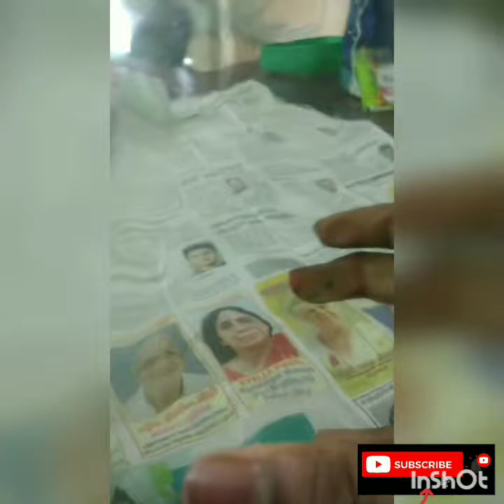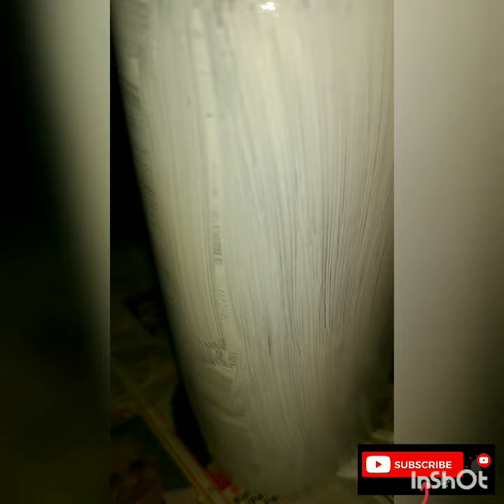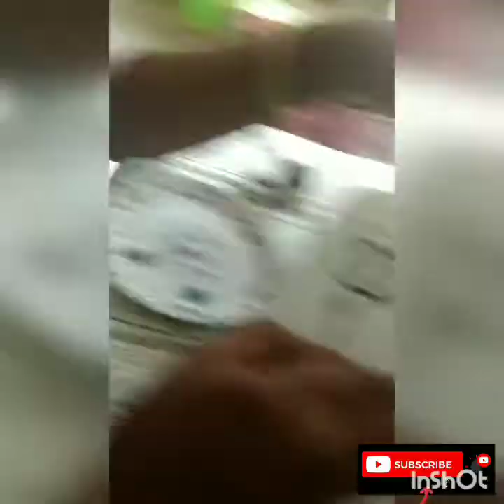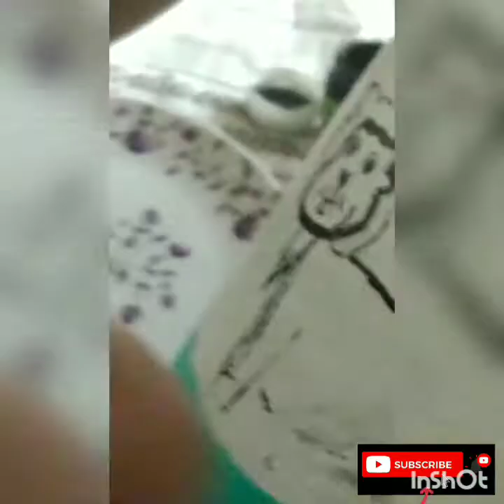bottle art /❤/sheep //design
🎀all of you try this bottle art, 🎀comment your experience.🎀 I am show it a mouldit in this video, 🎀next  video I will show how to use mouldit,🎀all of you subscribe our channel for more video 🎀 and all buy the mouldt and try😍😍😍and thanks for support